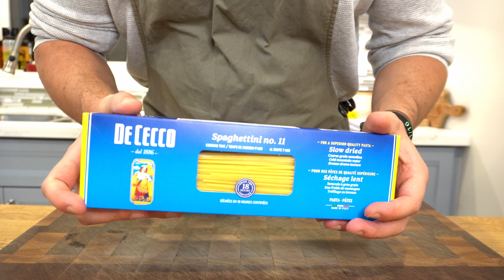CHICKEN PICCATA: The Pasta Dish You WONT STOP EATING!! || Cooking at Home Ep.35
Life has gotten pretty busy recently, but that didn't stop me from putting together this cheap and delicious CHICKEN PICCATA. If you're on a tight schedule, tight budget, or both, then this bright and comforting pasta dish is for you!
Socials